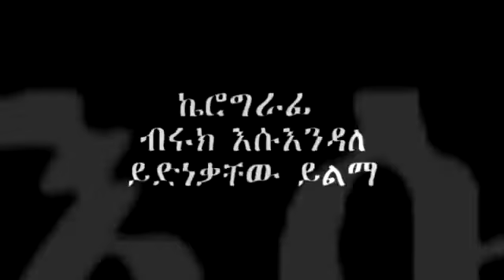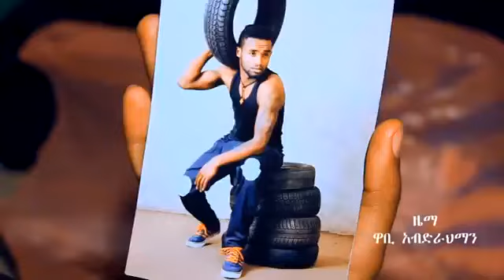Yared Negu Yemerkato Arada ያሬድ ነጉ የመርካቶ አራዳ Official New Ethiopian Music Video 2015 YouTube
Ethiopian Music Yared Negu Yemerkato Arada ያሬድ ነጉ የመርካቶ አራዳ Official New Ethiopian Music Video 2015